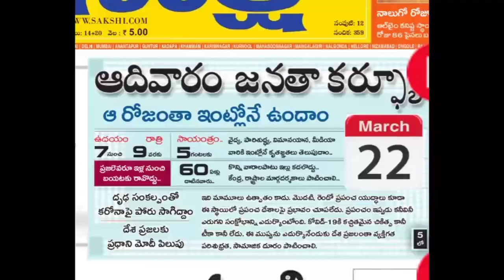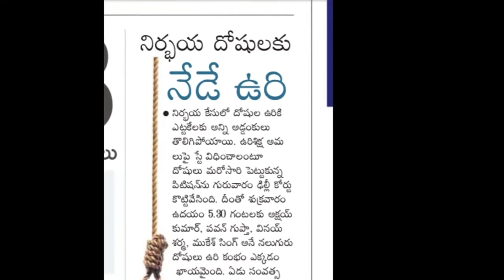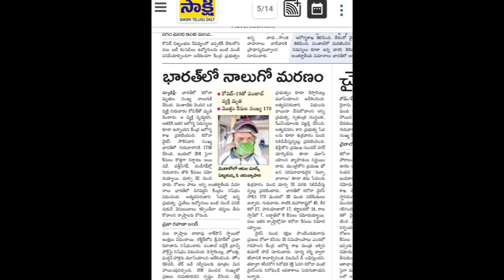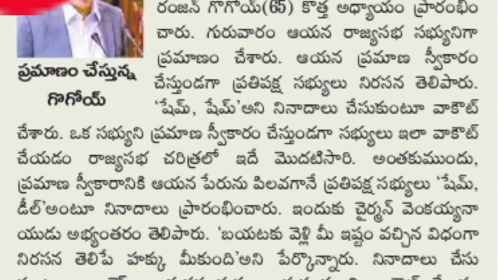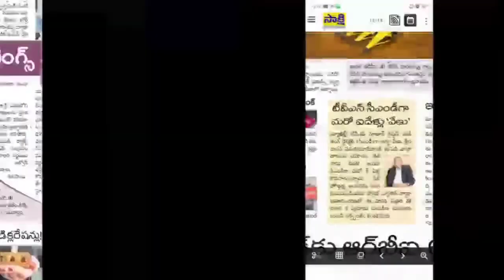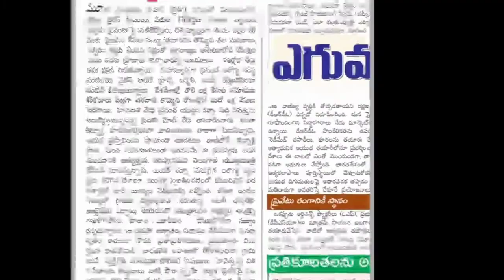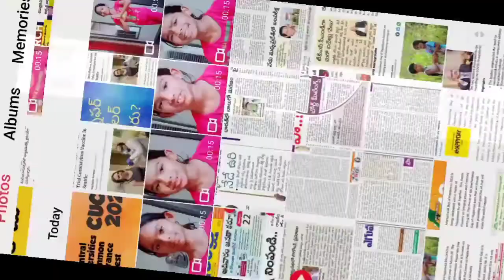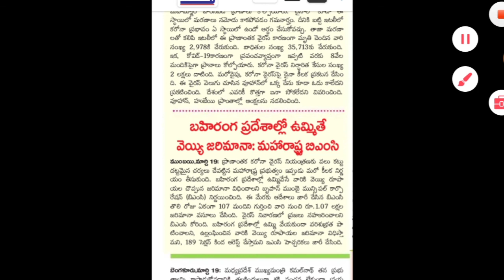Current Affairs March 20, 2020